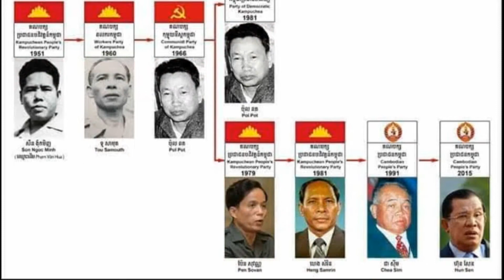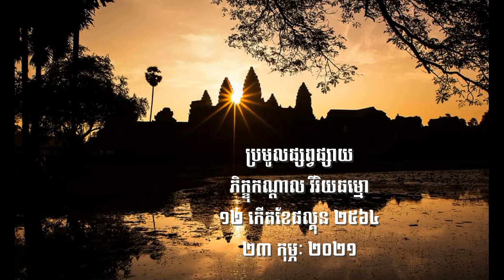នយោបាយយួន ពួនធ្វើជាមិត្រ ខិតខំប្រព្រឹត្ត លោមប្លន់ទឹកដី